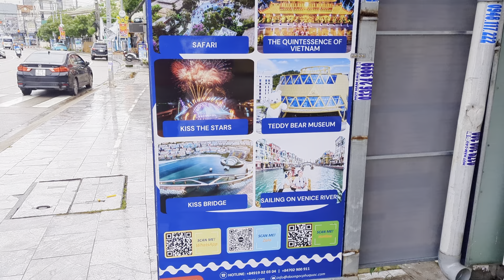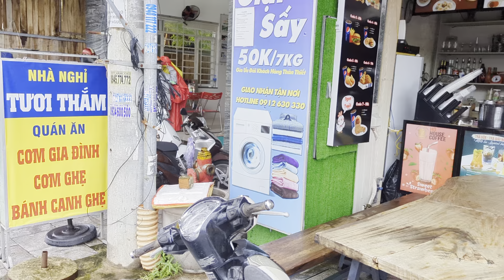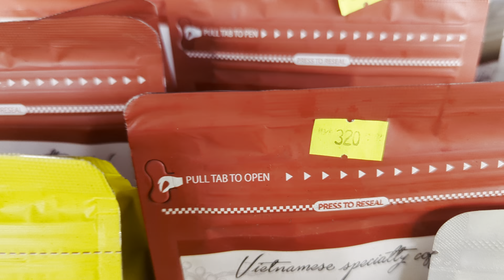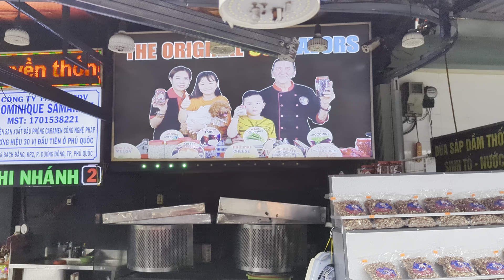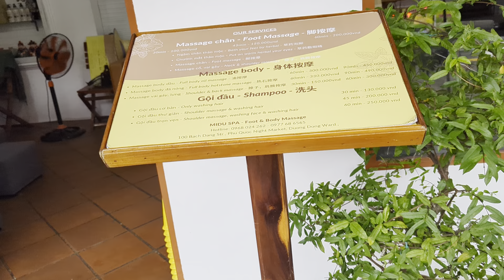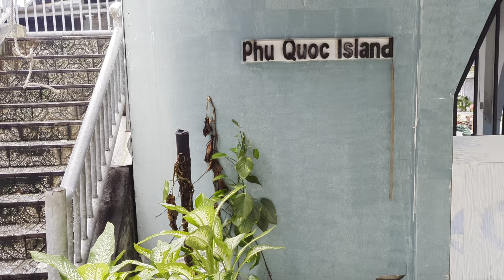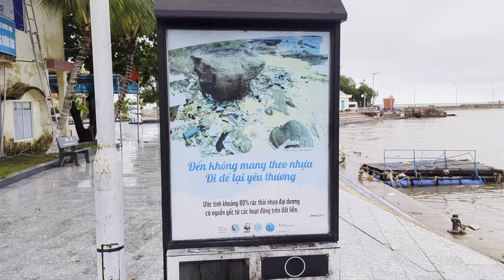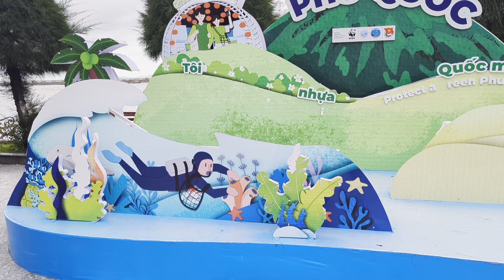Phu Quoc Night Market, Harbour, lighthouse and Temple walk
Started at the Seashells Hotel, and walked around the Phu Quoc Night market during the day - clean fish tanks and prepare for the evenings trade.  Then Along the bridge over the river estuary full of fishing boats for squid - the li9ghts attract them - and back along another market street to the main harbour moth - and look around. Walking towards the temple and lights house and finish back at the Seashells hotel beach views